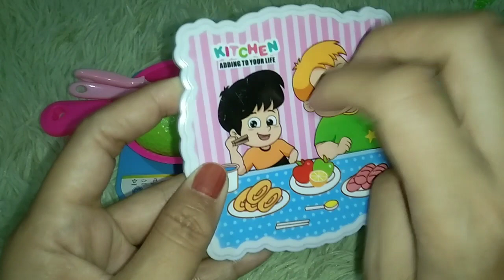5 Minutes Satisfying with Unboxing kitchen and dining set toys ASMR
5 Minutes Satisfying with Unboxing kitchen and dining set toys ASMR